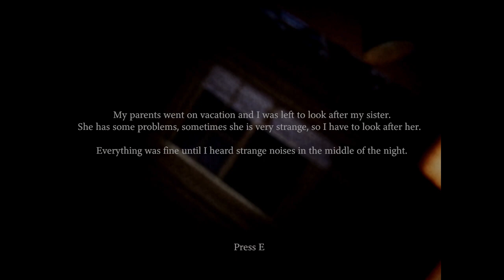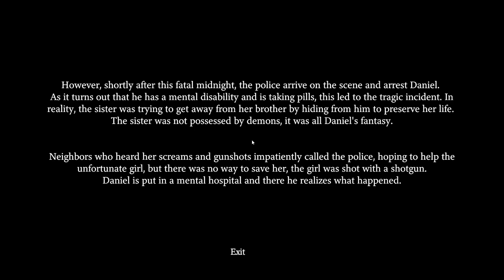My sister is a demon causing hell around our big house!!!